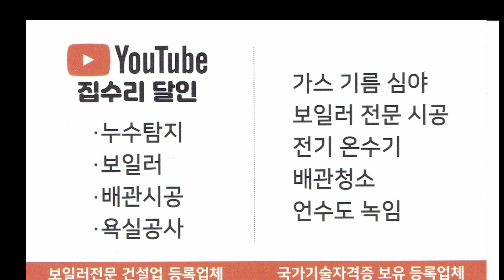동관누수는 때론 쉽다가도 어려울때가 있다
안녕하세요 누수잡는 보일러마스터 집수리달인입니다

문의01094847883